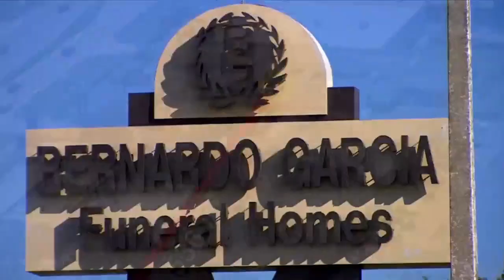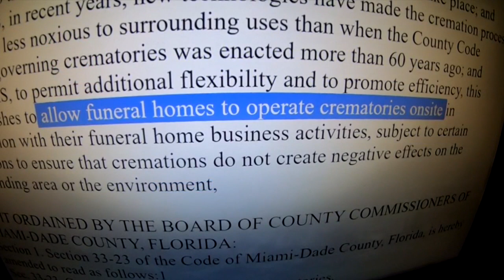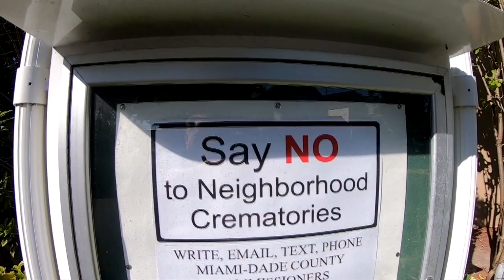Controversial proposal to expand number of crematoriums in Miami-Dade passes